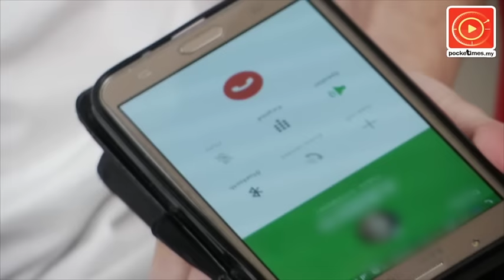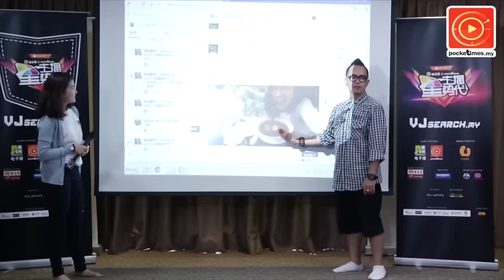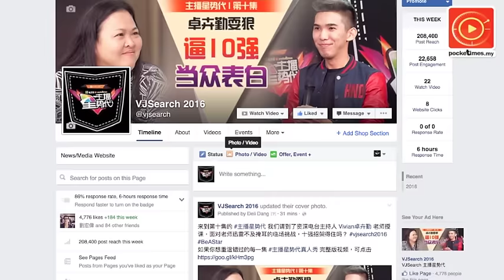主播星势代晋级6强积分赛二：我是大记者 VJ151许迅振